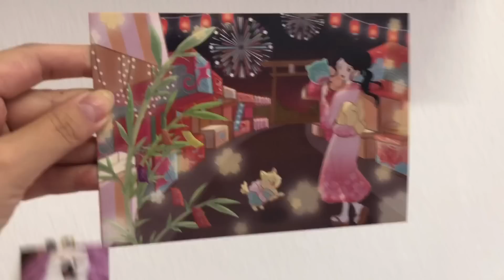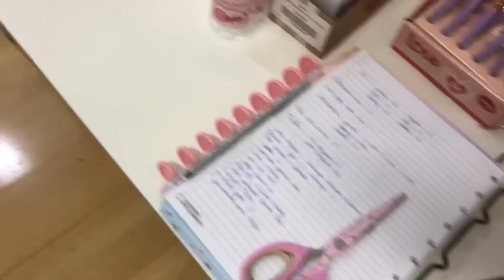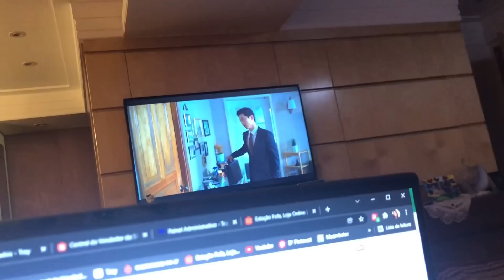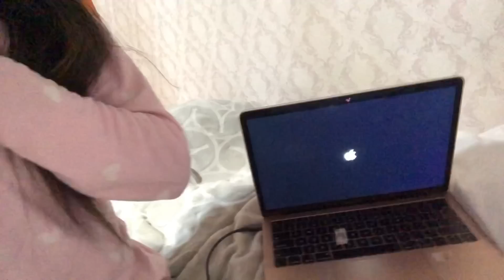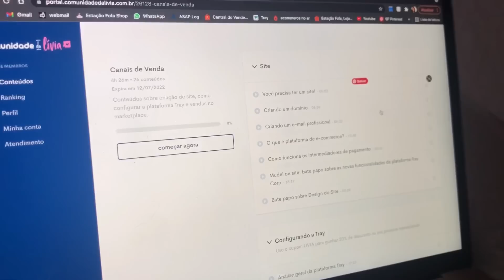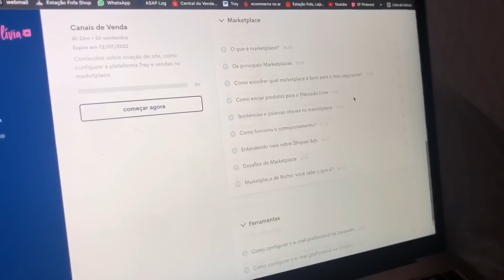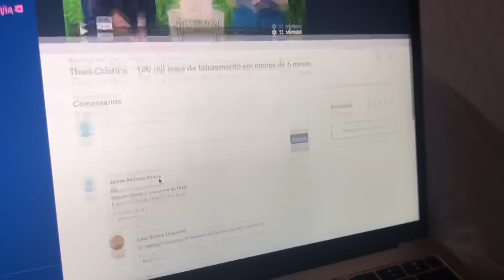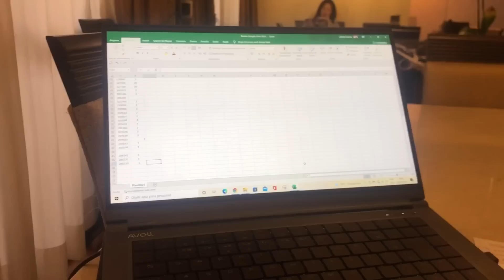correria na loja e meu final de semana ❤️ Lari Oyama